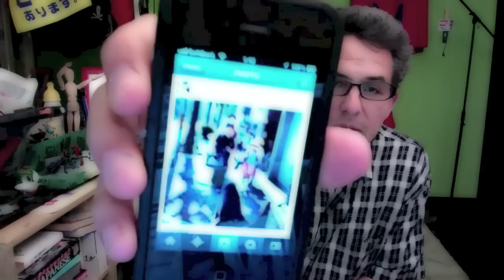To Dopey 15-Year Old Japanophile (answering your STUPID questions...)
DestroyerOf Worms
 Hi
I have a hypothetical question.I am 15 years old,i woke up today and decided i wont go and root in school anymore i wont be a slave for society and oligarchs,last month was a living nightmare i feel trapt and insecure i had to change something so i decided to take over my life.I want to go to japan to live in there next 3 years and spend rest of my youth,like in 4 months at this time i want to learn to speak japanese,if i hire tutor and work really hard i will see results i suppose.Money shouldnt be problem because i will steal from my fathers buisness around 50 k dollars.My question is how to make this plan work out,because i suppose airport security wont allow me to slip with such amount of money without detection,how exactly look the whole procedure? Other thing is that i am underage ,how to override immigration visa process so i will be allowed to stay without any complications?Do you think this might work out?